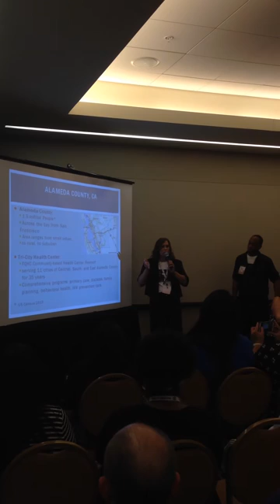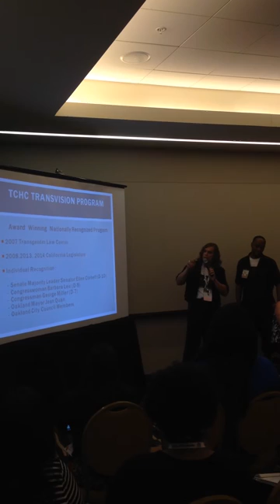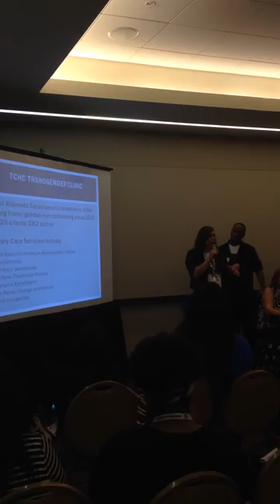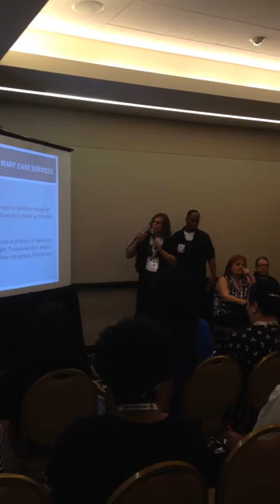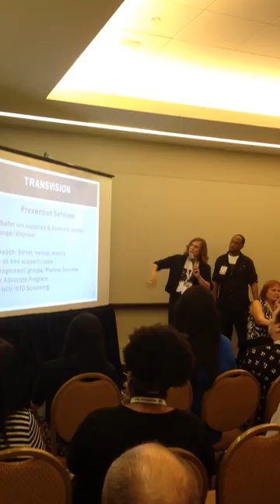TransVision Brandy Martell Project Presentation-USCA 2015 Part 1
TransVision Seminar Presentation of The Brandy Martell Project-
US Conference on AIDS (USCA2015) DC, 9/12/2015
Presenters: Tiffany Woods and Terry Washington
Part 1